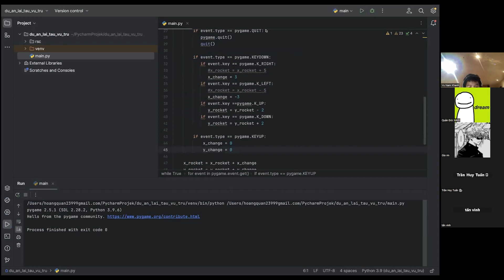Lái Tàu Vũ Trụ - Phạm Huy Phước - Lớp lập trình Python VS385